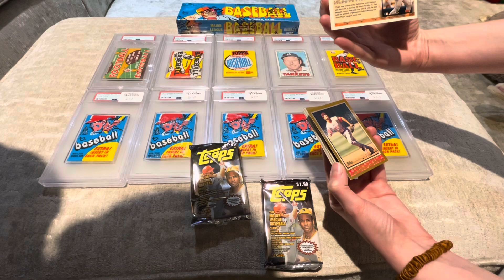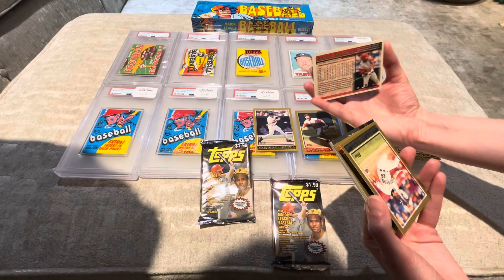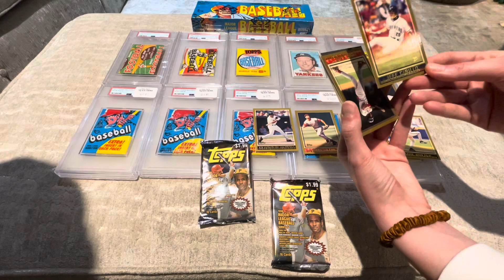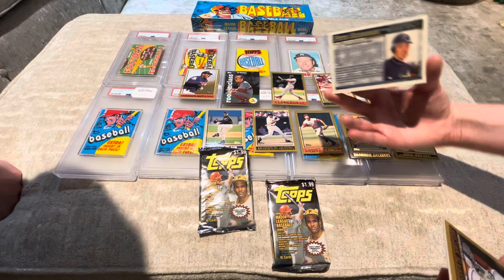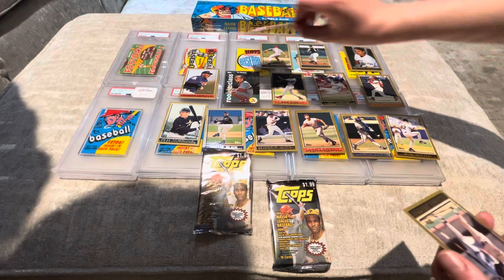1998 TOPPS PACK OPENING 1 THEN MY 1972 BBCE BOX, 1971 PSA SEALED PACKS AND OTHER VINTAGE PACK BREAKS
HERE COMES MORE FUN VIDOES. I should have 24 new videos followed by another 20 PSA reveals of these cards. FYI. The first couple of videos are a little raw to watch. I was just getting into videoing these huge box openings for fun. I have some great videos to come! So stay tunned as I open these vintage packs! Some of the initial videos had my son and daughter-in-law opening and narrating. It's amazing I kept some of these packs that I didn't open from my collecting from the year 1998 and 25 years later, my new daugther-in-law is opening those original packs I bought from the year she was born. Who would have ever guessed. That's what this hobby is all about. PRETTY COOL!